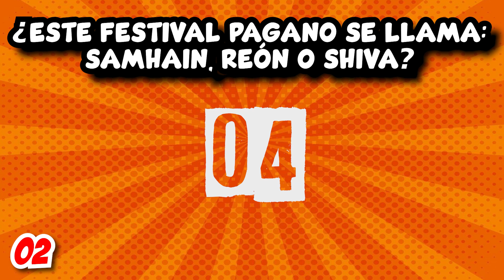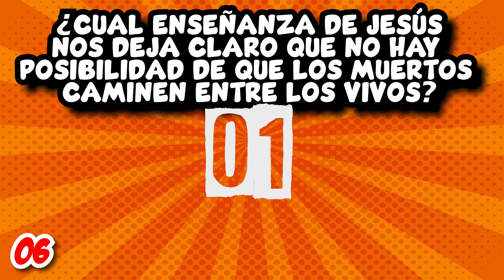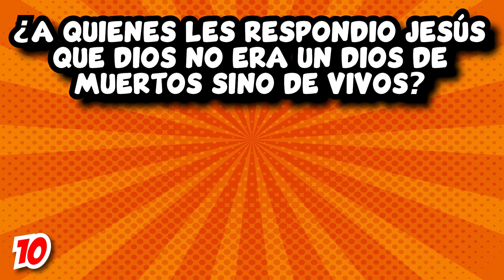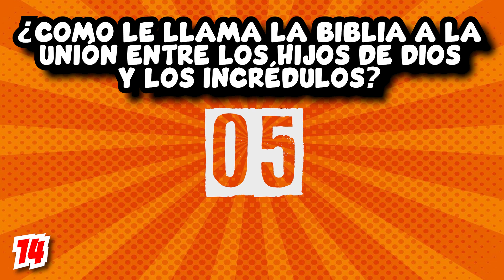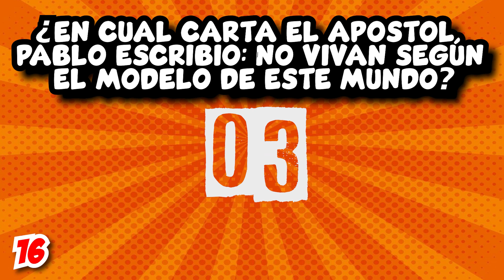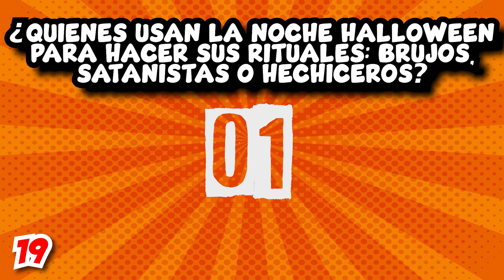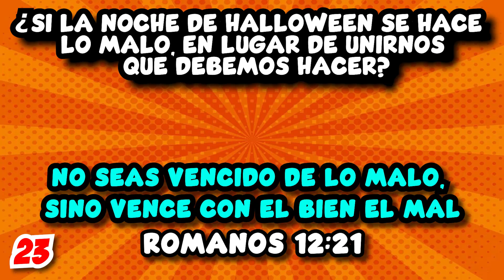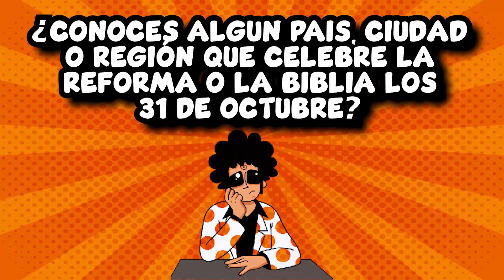JUEGO DE PREGUNTAS SOBRE HALLOWEEN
🙏 Si deseas hacer una donación de corazón ❤️ a Cristo al Comando por:
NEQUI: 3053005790